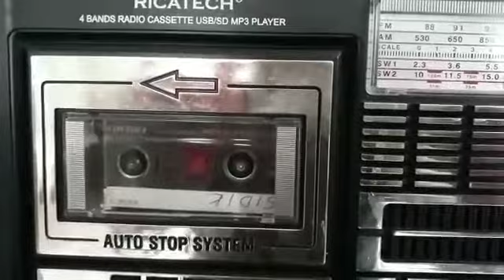Dengbêj Kesê(lîmîn lo lo kîlamek mala Seydo û Bîşar Arşif cemal kılıç)￼